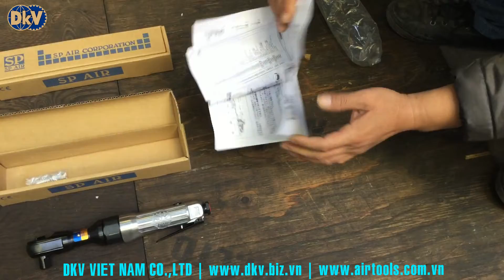SÚNG SIẾT BULONG KIỂU NGANG | SP AIR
Súng siết bulong SP Air: SP-1765, SP-7720A, SP-7722A, SP-7730, SP-7731, SP-1175B, SP-1176B, SP-1133, SP-1133SX, SP-1133-2..chuyên dùng để siết các loại bulong trong công nghiệp.
Súng siết bulong SP Air có độ bền, tuổi thọ cao. Made in Japan.
Hotline: ( Hà nội ), (Đà nẵng), (Sài gòn), (Vũng Tàu), (Đồng Nai, Bình Dương), (Cẩm Phả).